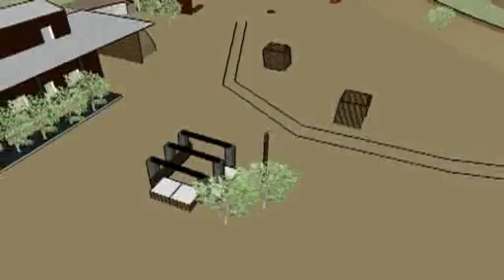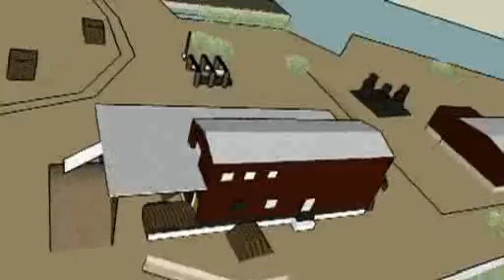Pelipaikkaesittely: Decon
Pelipaikkaesittely: Decon (13.4.07)

Sunnuntaiaamu valkeni Pirkanmaallakin varsin keväisenä. Vanha saharakennus, joka paremmin tunnetaan Pirkanmaasoftin Deconina, oli vetänyt viitisenkymmentä pelaajaa paikalle. Aamulla ennen pelien alkua antoi Pirkanmaasoftin VPJ meille kattavan haastattelun kaikesta, mitä haastettelija aamusella keksi kysyä.

Pirkanmaasoftilla on täältä etelästä katsoen varsin erikoislaatuinen ongelma, sillä yhdistyksellä on pelialuetta paljon enemmän kuin mitä on viikoittain mahdollisuus käyttää organisaattorien puutteesta johtuen. Kun pääkaupunkiseudun tuhannet harrastajat änkevät muutamalle hehtaarille, riittäisi Pirkanmaan jokaiselle harrastajalle oma hehtaari.

Rest: Pekka Laurila
Under Creative Commons Attribute + ShareAlike